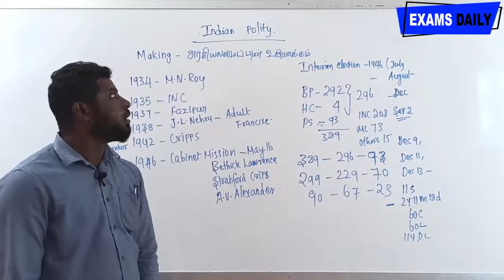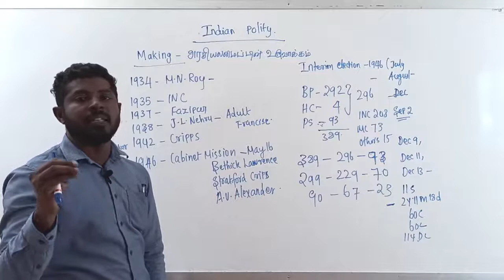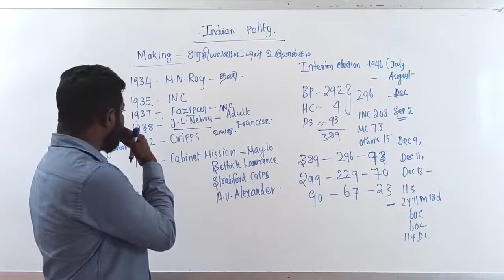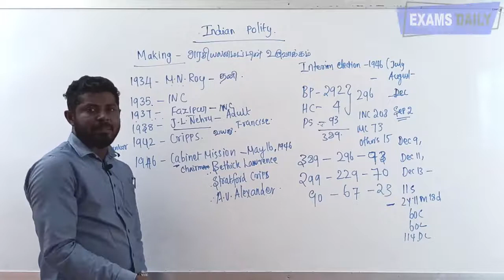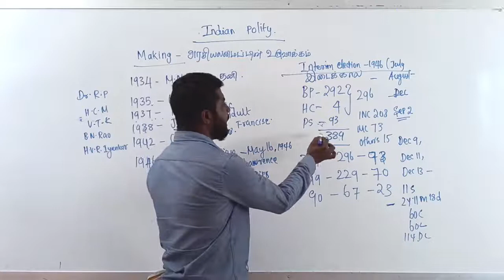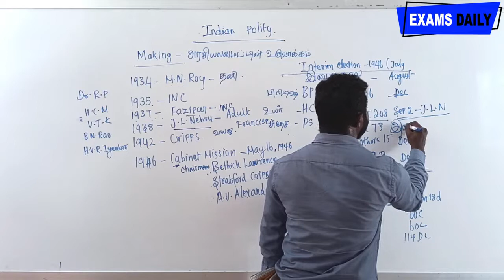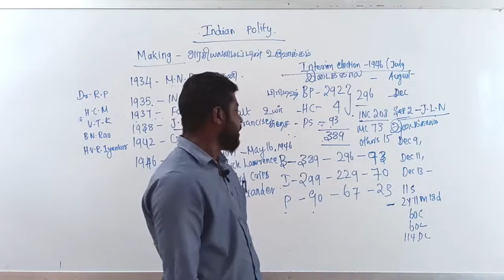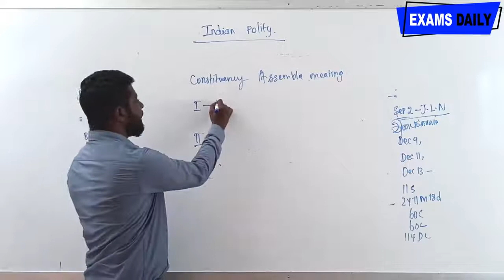இந்திய அரசியலமைப்பின் உருவாக்கம் PART -1 || Making Of Indian Constitution For TNPSC || UPSC || SSC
This video helps to crack Tnpsc Examination, here we uploaded a lot of videos for Tnpsc exam and Other Competitive Exams

constitution,
making of indian constitution tnpsc,
explain the making of indian constitution,
making of indian constitution pdf,
making of indian constitution youtube,
indian polity online classes,
history of indian constitution in tamil,
making of indian constitution in tamil,
the indian constitution in tamil,
tnpsc online class videos,
tnpsc free online coaching class,
online tnpsc coaching class,
online class for tnpsc,
constitution of india in tamil,
tnpsc polity shortcuts,
fundamental rights in indian constitution,
indian constitution in tamil,
indian constitution in tamil for upsc,
indian polity in tamil for tnpsc,